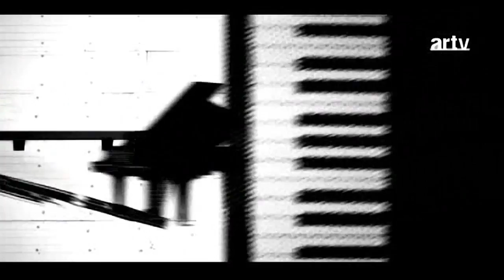Franz Mesko - Festival Internacional Providencia Jazz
Transmisión de Artv, presentación de Franz Mesko Quinteto en noche inaugural del Décimotercer Festival Internacional Providencia Jazz, interpretando su disco Calle Ciega (2011),  jueves 16 de enero 2014. Parque de las Esculturas, Providencia en Santiago de Chile.

Músicos:

- Franz Mesko, composiciones y saxofón tenor
- Sebastián Jordan, trompeta
- Gabo Paillao, piano y rhodes
- Milton Rusell, contrabajo y bajo eléctrico
- Cristobal Masis, batería
- Cevladé, rapero invitado

Repertorio:

1)  FCGDA (Intro)
2)  Pretexto
3) Sol y cobre
4) J
5) Ian
6) Calle Ciega
7) Too to toum